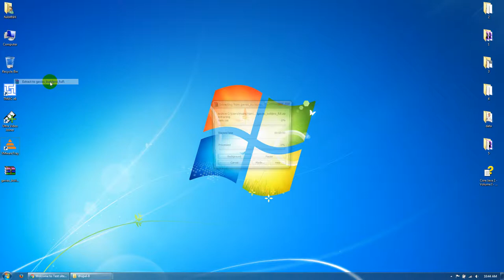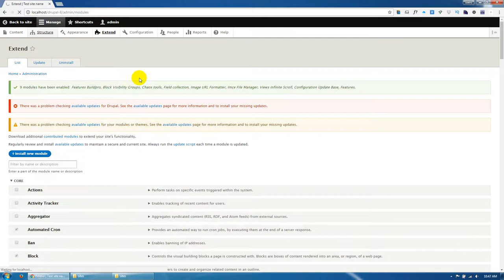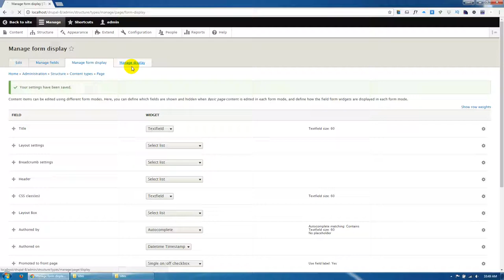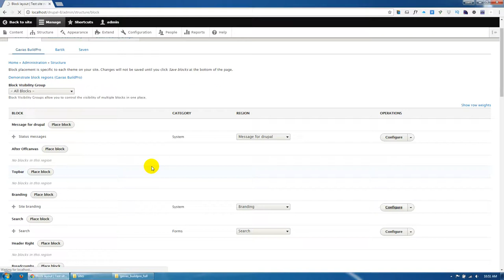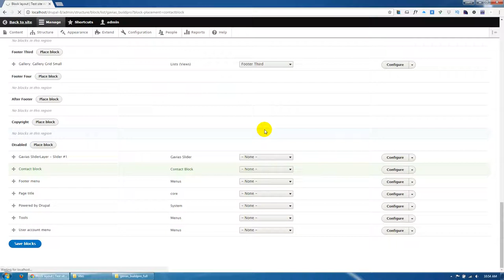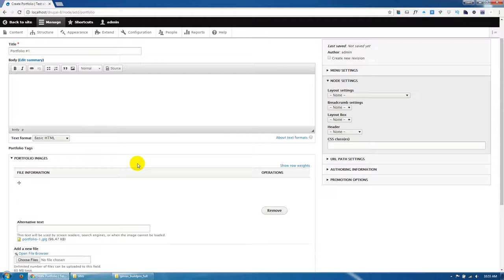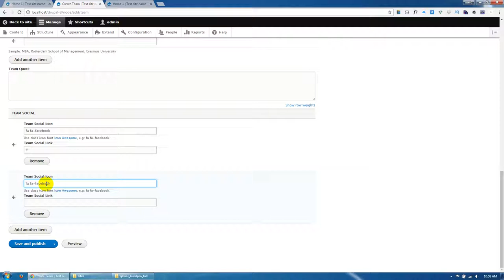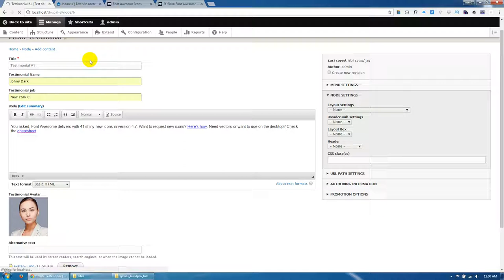Existing Buildpro Drupal 8 Theme